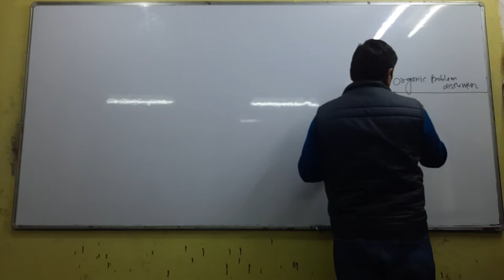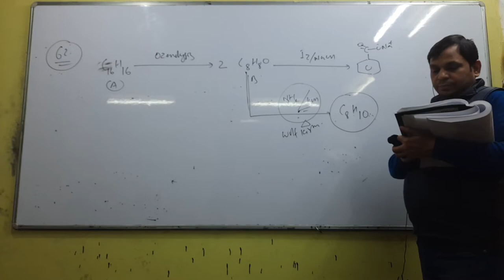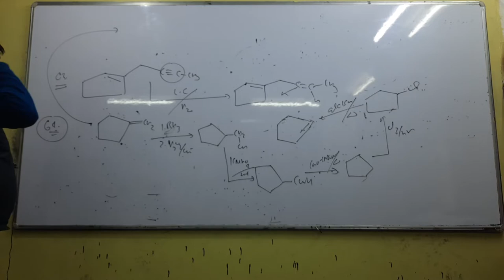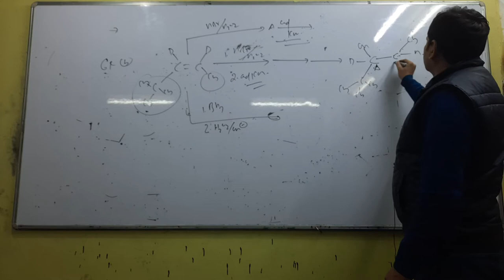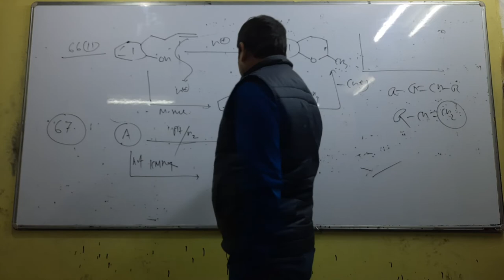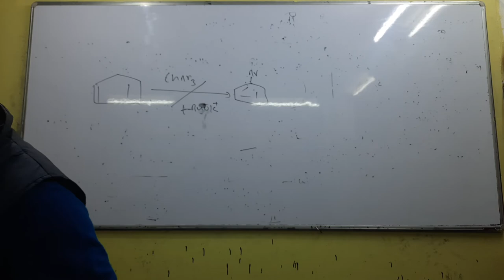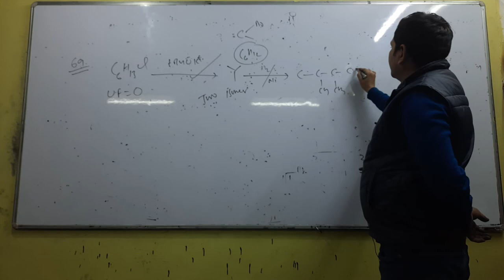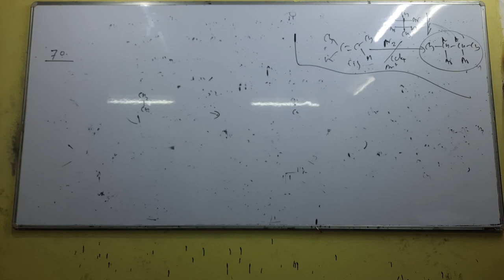ORGANIC (HYDROCARBON) PRO. DISCUSSION LEC 4 12th